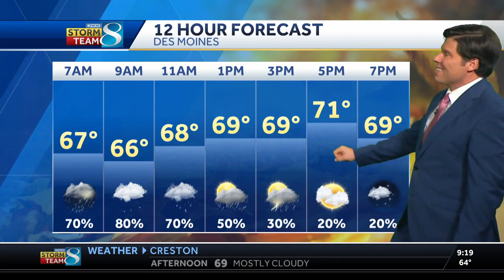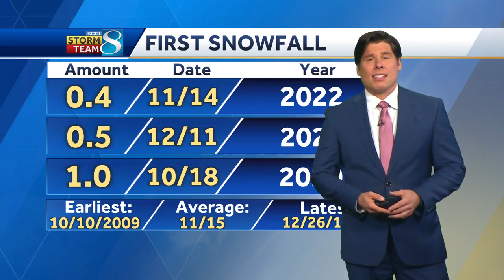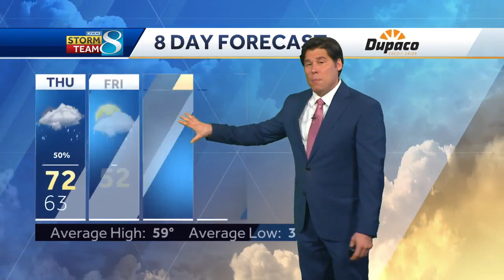Iowa weather: Rain chances increase later this week